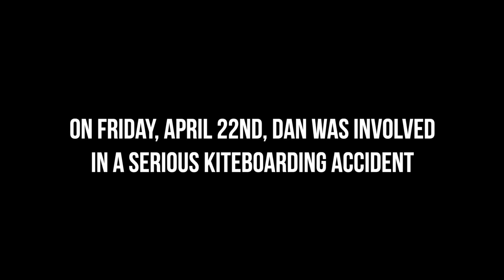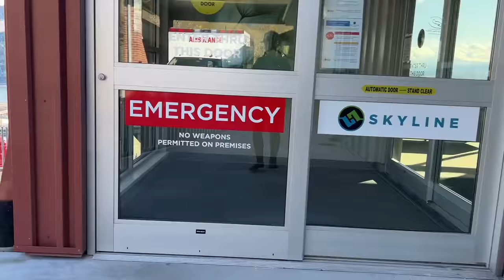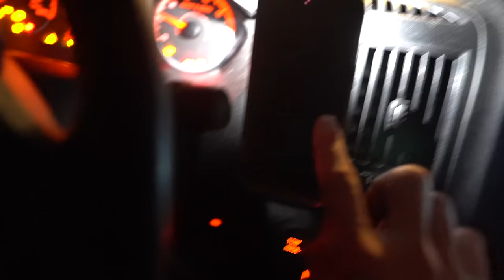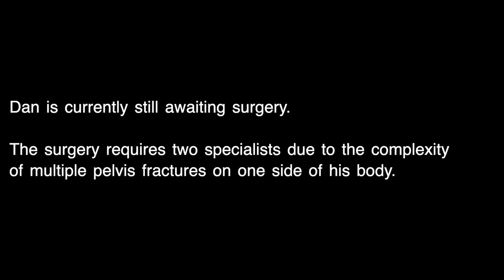I Suffered A Traumatic Injury *worst pain ever*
We've already had a TON of people asking how to "buy us dinner" or help us with bills, so we are listing a few ways to do that below.

Always remember that one of the BEST WAYS to support us is to simply watch, engage & share  YouTube videos. We love every single person in this community and if you can just share our content, you will do us a MASSIVE help!  🥰🙏

AMAZON WISHLIST FOR OUR TRAVELS 👇

3. Grab some of our exclusive MERCH!

We are Allie & Dan, a full time van life couple, living in a converted Sprinter van. This van was built ENTIRELY by Allie, and Dan just gets to live in it 😂. We have two dogs, Huck & Pig, who travel with us full time.

In 2022, we plan on going to Colorado, Oregon, Utah, Washington and Lake Tahoe! In Spring, we will travel across into Canada and stay there for up to 90 DAYS! After that, we will venture to ALASKA! Join us for the whole adventure!

We go LIVE on YouTube every month, and post 2-3 videos EACH WEEK.

Vlogging:
Main Camera
Main Lens
Photo Lens
GoPro Media Mod
GoPro Max Lens Mod
GoPro Display Mod
GoPro Floaty
External SSD
SD Cards
Van Build:
Power Station Kit
Van Oven/Range
Van Battery
12V Lithium Jump Box
300W Inverter
Window Coverings
Composting Toilet Solar Panels
Propane Water Heater
Back Camera
Diesel Heater
Van Cooking
Saute Skillet
Dutch Oven
Espresso Machine
Oven Roaster
Pasta Maker
Misc
Medical Bag
Durable Dog Bed
Dan Ski Jacket
Allie Ski Jacket
Winter Gloves
Back Packs
Black Diamond Beacon
Backcountry Ski Safety Kit
Ski Boot Warmers

LEARN MORE ABOUT VAN LIFE

If you like to learn more about living life on the road, join our private Facebook Community for the Road Life Blueprint at

Allie & Dan